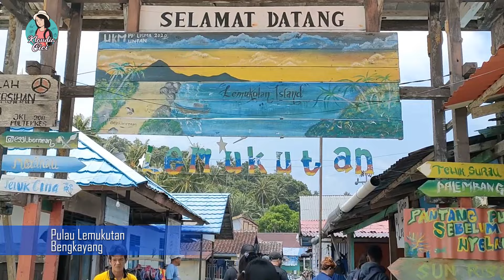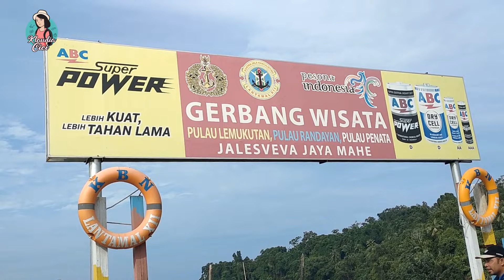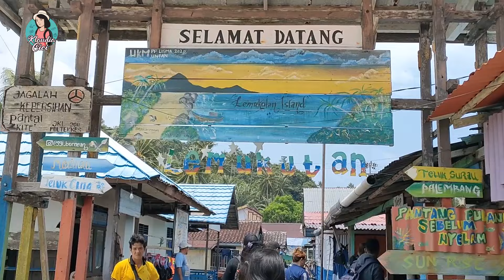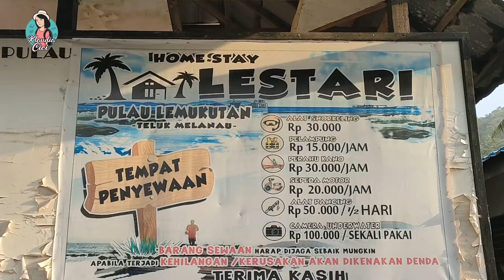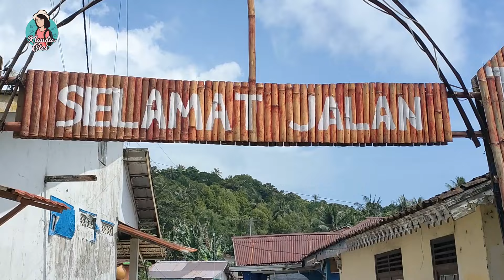WISATA PULAU LEMUKUTAN : PUNYA VIEW BAWAH LAUT YANG KEREN, PULAU INI CUMA 3,5 JAM DARI PONTIANAK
Halo semuanya, kali ini aku mau ngajakin kalian ke Pulau Lemukutan yang ada di kabupaten Bengkayang Kalimantan Barat.
Pulau ini dikenal dengan view bawah lautnya yg eksotis.
Seperti apa keindahan pulau Lemukutan ini , pastikan kalian menonton video aku kalo ini sampai selesai ya.